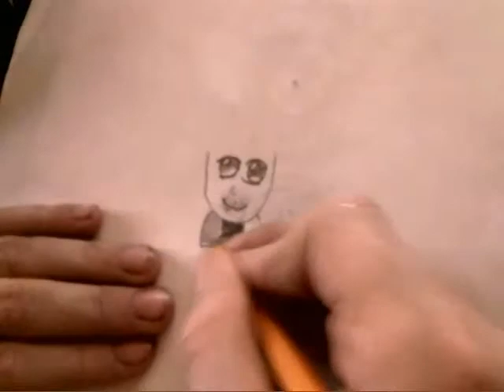How To Draw Anime Boys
I drew these SOLO.But my sister picked up the camera up for meh :D